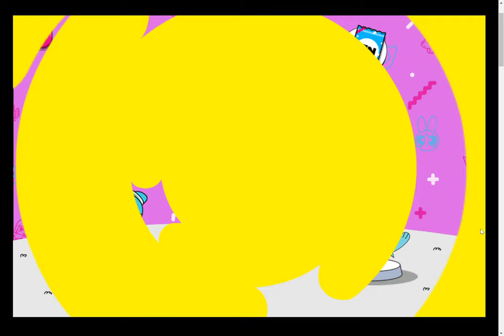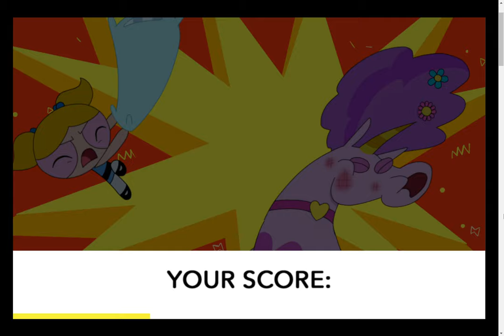The Powerpuff Girls: Party Mix - Don't Play Pillow Fight With Bubbles (CN Games)